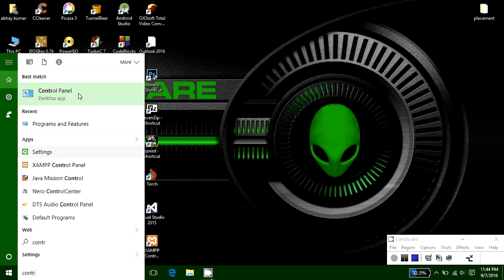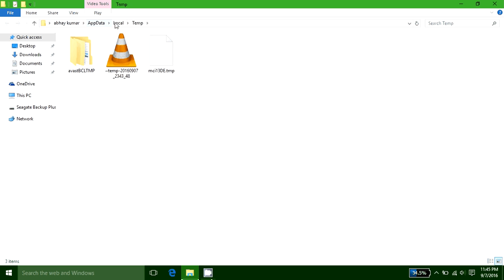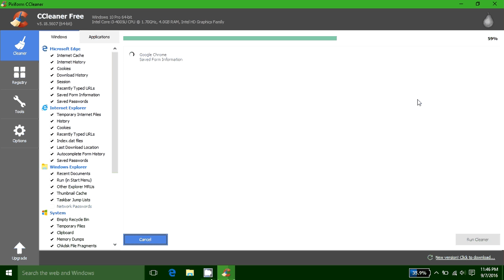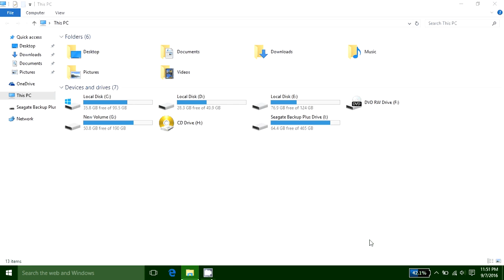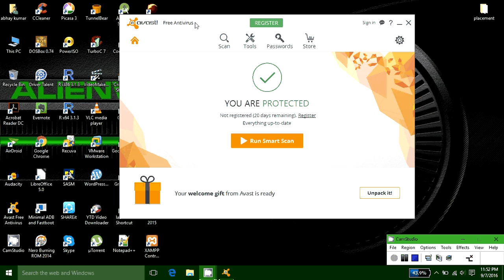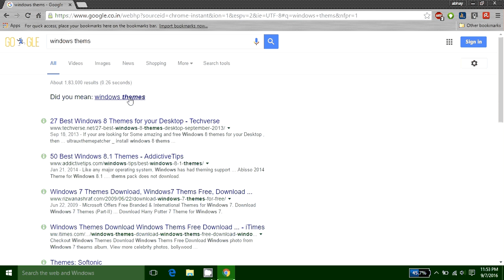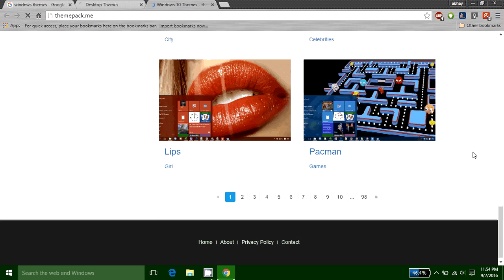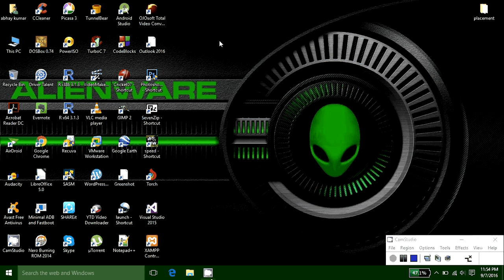HOW TO KEEP PC CLEAN,SMOOTH,FAST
REFER THE 2 ABOVE LINKS FOR MORE DETAILS.